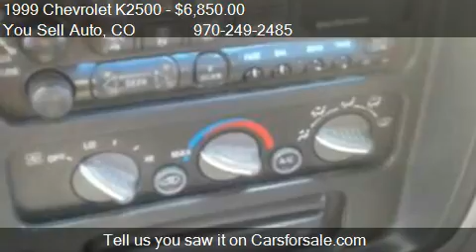1999 Chevrolet K2500 Crew Cab Short Bed 4WD - for sale in Mo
You Sell Auto
19185 Hwy 550 South
in Montrose, CO 81403

Come test drive this 1999 Chevrolet K2500 Crew Cab Short Bed 4WD for sale in Montrose, CO.

Really nice Chevy 2500, Plenty of power and room for the crew as well!  Truck is in excellent condition and runs strong.  A/C blows cold and everything works.